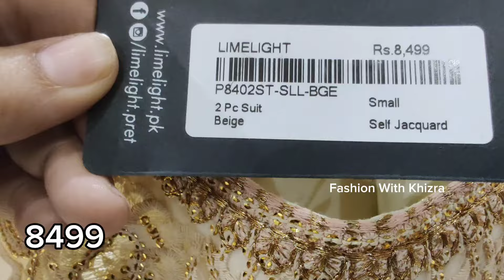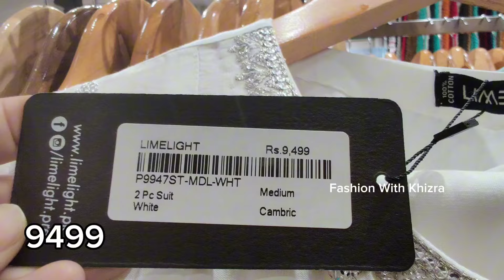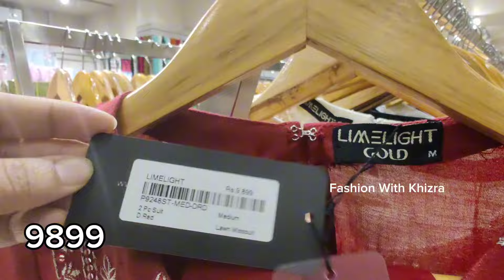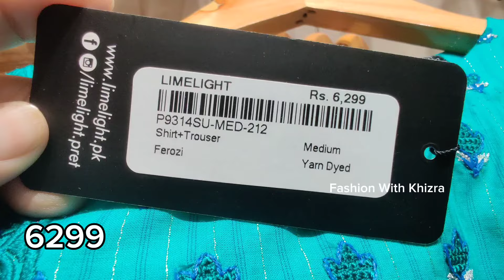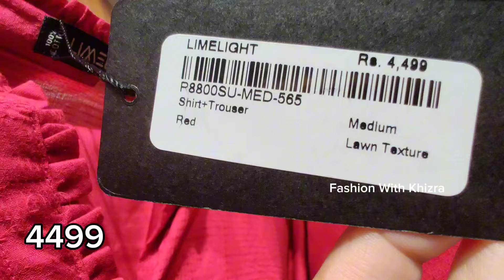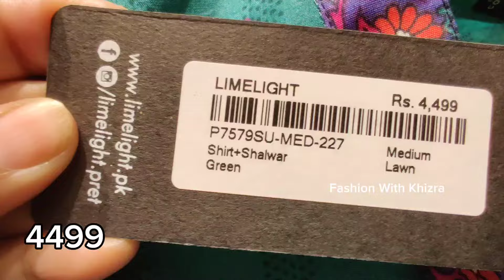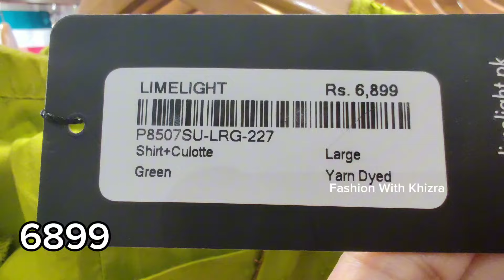Limelight New Collection 2024 | Limelight July 13, 2024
Limelight limelight limelight new collection limelight new collection 2024 limelight new collection 2023 limelight summer collection 2024 limelight summer collection 2023 limelight new arrival limelight eid collection 2024
charizma new collection 2024
limelight stiched collection 2024 limelight stiched collection 2023 limelight eid collection 2023 Latest Pakistani drama Cooking Reviews on brands Scratch Entertainment How to style Vlogs Clothing brand Clothing store Pakistani fusion sale Sale 2024 Sale 2024

Limelight Online Clothing Store! Women, Men Accessories ...

eid collection 2024 Summer Collection 2024 summer sale 2024 J. Summer Gala Sale 2024 Sanasafinaz Alkaram Studio Gullahmed Maria b Zellbury Ideas Brands sale Sale on brands 2024